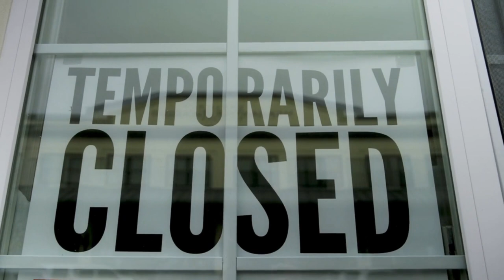A Signage on the Glass Window